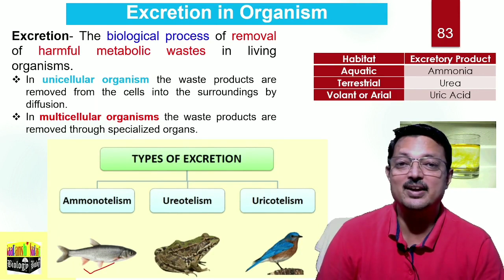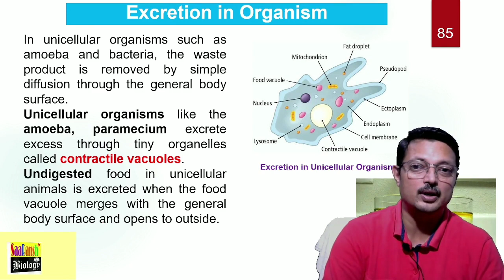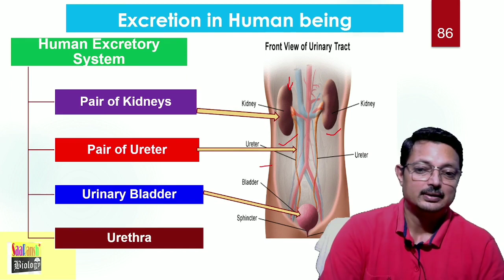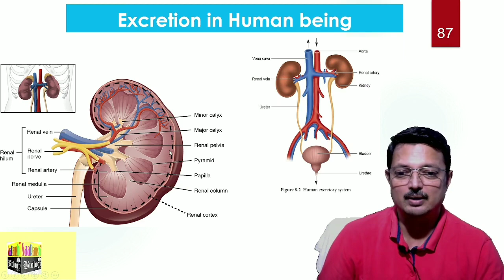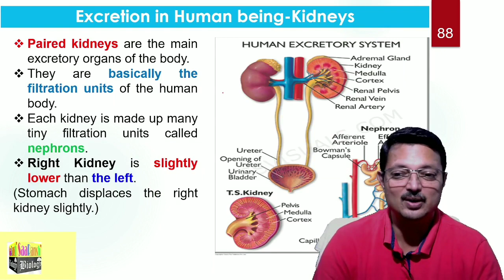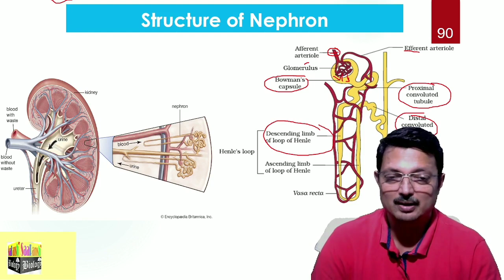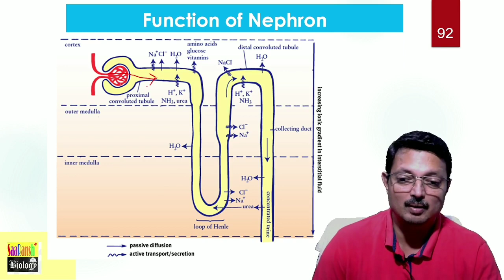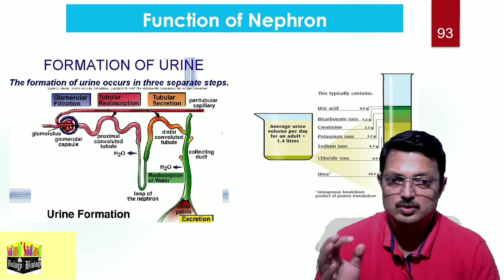Life Processes Excretion In Organism I Biology Class 10 CBSE I 2021 I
This video is for the students of class X and will help them to understanfd the topic. The following videos are from the same chapter :
 Watch them to build good concept